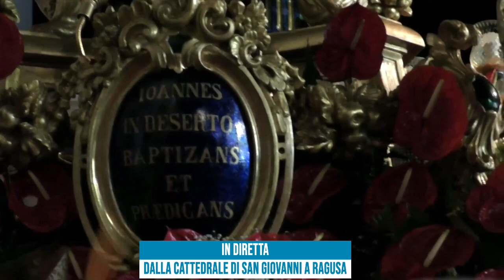San Giovanni 2023 seconda parte